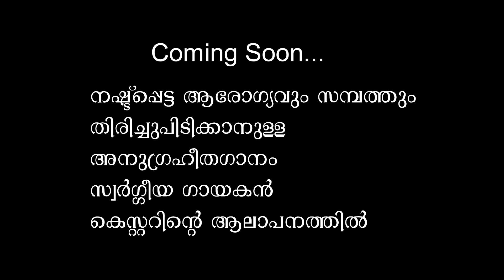ആരോഗ്യം സമ്പത്ത് മനസ്സ് ദൈവദാനം മണ്ണ് കൃഷി tomyparappuram johnson cristiandivoshanalsong newsong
DIRECTOR
LERICS & MUSIC
TOMY PARAPPURAM
MARIAN KOODARAM
ERIYA,    CHULLIKKARA

Singers
MP Johnson Beemanady
JIji Biju
Nancy johnson

BGM &MIXING
Sushan Thomas
Strings Tha Music Hub Puramvayl

അദ്ധ്യാനിക്കാൻ മനസ്സും വേല ചെയ്യാൻ ആരോഗ്യവും
ദൈവമെ നീ തന്ന ദാനമല്ലയോ
പല്ലുമുറിയെ തിന്നാനും എല്ലുമുറിയെ പണിയാനും
ദൈവമെ നീ തന്നദാനമല്ലയോ

കോറസ്സ്
കാക്കണെ നിൻ കൈയ്യാൽ സുരക്ഷിതമായി
അപകടങ്ങൾ നീക്കണ
സ്നേഹത്താലും

സമൃദിയേകും ഭൂമിയും സമൃദി നല്കും വിളവുകളും
അഗാധത്തിലെ ഉറവയും ചോലയിലെ ഫലങ്ങളും
കാക്കണെ.

എല്ലു മുറിയെ പണിതാല് പല്ല് മുറിയെ തിന്നേണം
പല്ല് മുറിയെ തിന്നാല് എല്ല് മുറിയെ പണി തോണം

അധ്യാനിക്കാത്തവൻ ഭക്ഷിക്കരുതെന്ന വചനത്താൽ
എൻ നെറ്റി വിയർപ്പാൽ വിശപ്പടക്കാൻ വരമേകു
ഈ മണ്ണിൻ വിളവുകളും ഈ മണ്ണിൻ ഫലങ്ങളും
അസ്വദിച്ച് നിൻ സന്നിധി അണഞ്ഞിടുവാൻ വരമേകു